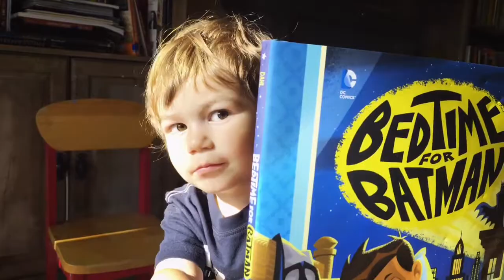Bedtime For Batman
This ones for grandma because I don't think you got the whole video. And I know it's one if your favorites.

Monkey loves getting grandmas presents in the mail. For Easter he got the cutest watering can for his plants and we even have the crab Pot some hair!  He helps mommy water the plants all the time. He says "I don't want them to get sick.. Need water"

By Michael Dahl

Such a cute book! He made me read it like 3 times!